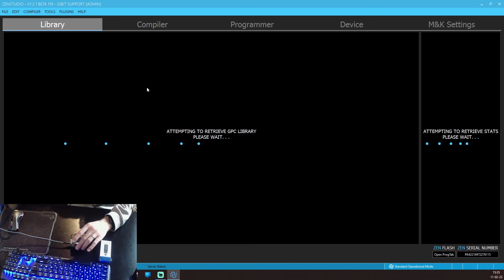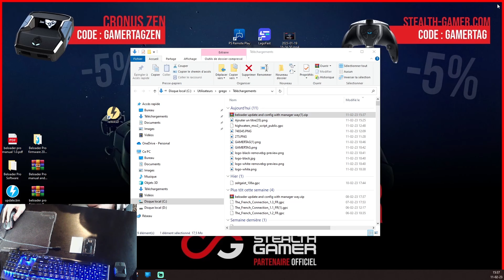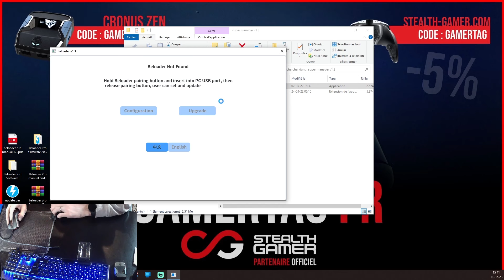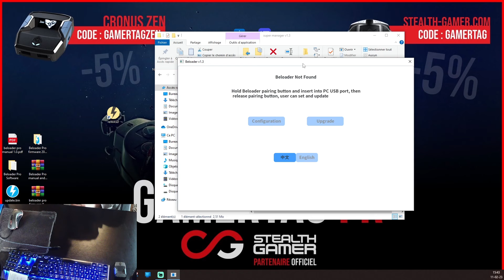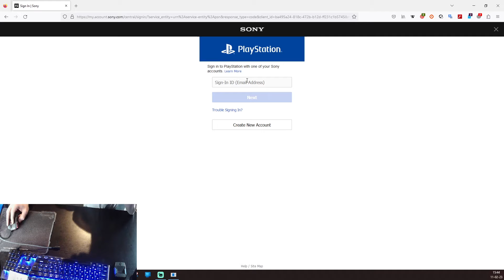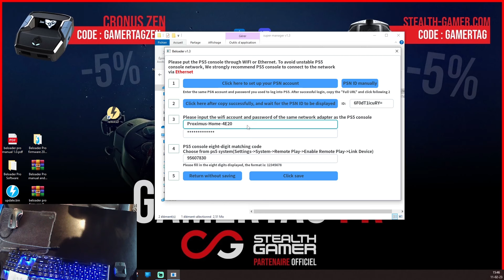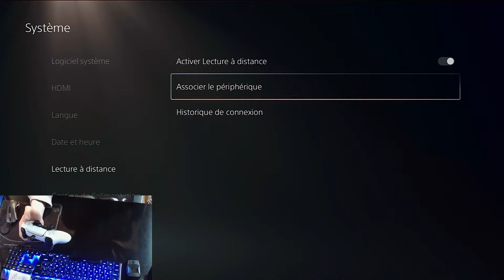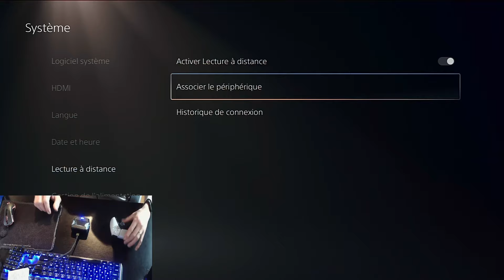Tuto ConusZen - Beloader (simple) - Jouer au jeux version PS5